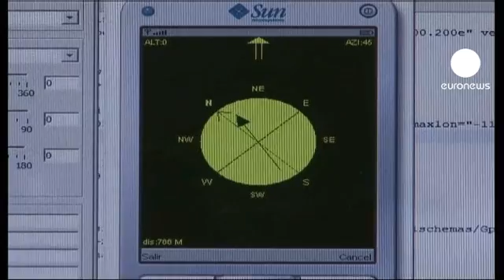Solar storm to affect communications networks on earth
Scientists are warning about a temporary disruption to essential power and communications networks from a strong geomagnetic storm that is racing toward earth from the Sun.

Power grids, flight routes and space-based GPS systems could be affected by the fallout from a pair of solar flares - that have sent charged particles travelling at 7.2 million kilometres per hour - in our direction.

"Satellites may experience a sort of electrical failure. You could have radio blackout and I believe some areas on the sun lit side have already experienced that.  We might begin to see more of that," said Lika Guhathakurta, NASA sun scientist.

Scientists say this kind of space storm is unusual and is likely to last until Friday morning.

While satellite and radio communications could be disrupted, the risk of interuption to power supplies is thought to be small.